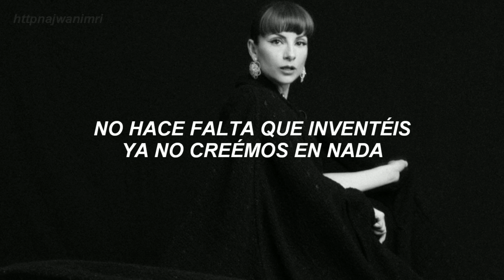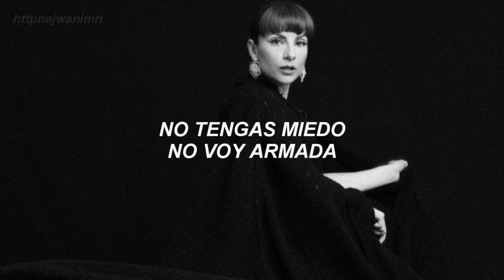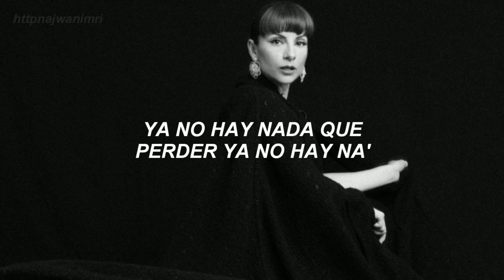✧ najwa // todos respirando; letra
Najwa ha lanzado este 28 de febrero su nuevo álbum titulado "Viene de largo" que cuenta con 10 canciones. Entre ellas "Todos respirando" aquí les dejo la letra. 🐍

© Believe Music (En representación de Mushroom Pillow)